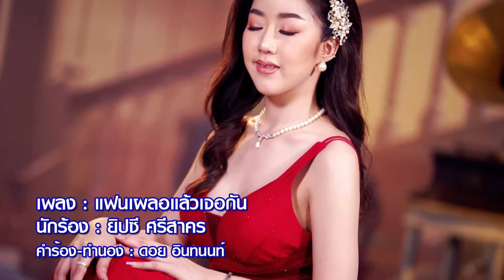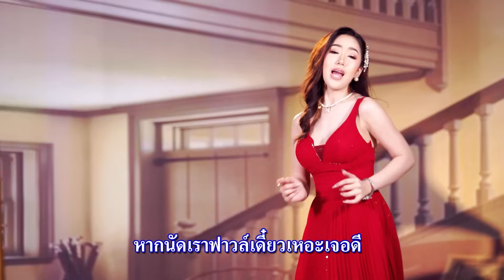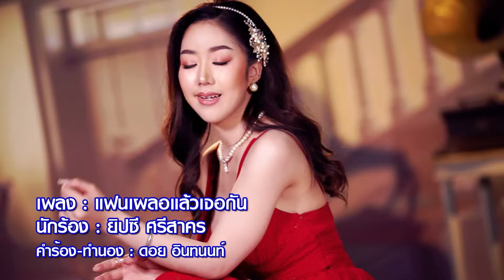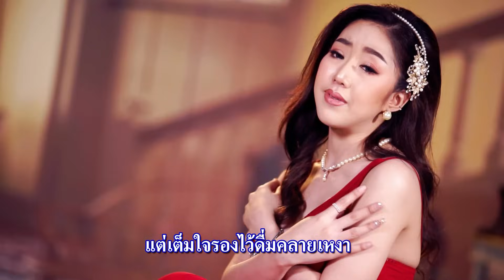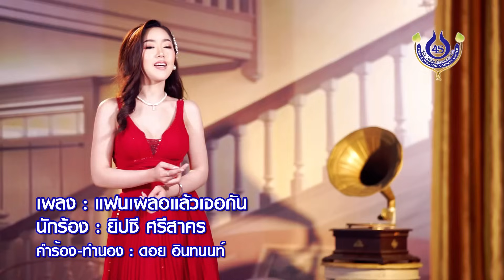แฟนเผลอแล้วเจอกัน - ยิปซี ศรีสาคร【Official MV】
..เพลง แฟนเผลอแล้วเจอกัน..
ศิลปิน : ยิปซี ศรีสาคร
คำร้อง-ทำนอง : ดอย อินทนนท์
ดนตรี : กิตติศักดิ์ สายน้ำทิพย์